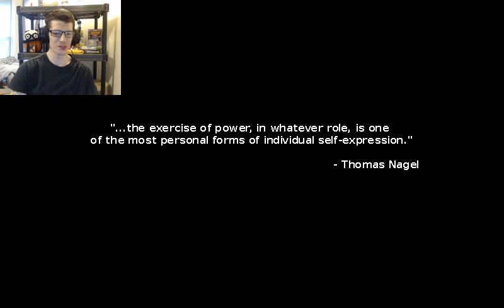Were-Bears and Science!! | Let's Play Alcarys Complex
Hello Humans!
Welcome to the first game of indie day. which at this point with my extremely low time to record its going to be indie week lol This is an rpg i think was made in rpg maker but its pretty cool to start with.

If you like what i do here and would like me to continue and continue this series in general PLEASE like the video, SHARE the content and most importantly Subscribe to SEWER PEOPLE for more of the same terrible content :D Thank you!

I am not Modest Arcade i do not claim to be these people they are who made this game and they are who to thank for everything that has happened, i only play the games...thank you!!